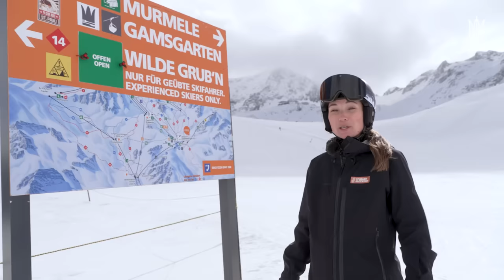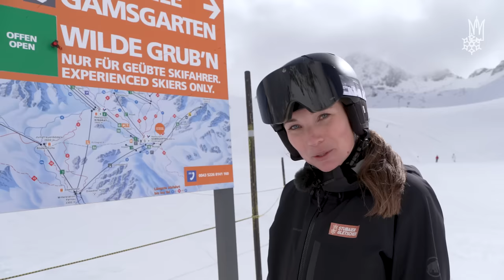Snow Report Februar 2024 | Stubaier Gletscher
Neues vom Stubaier Gletscher: Große Neuschnee-Mengen, eine Erweiterung des Pistenangebots und eine Langlaufloipe auf 2.300m bei der Mittelstation Fernau.

Wer von euch war im Februar bei uns zu Besuch und wer kommt im März? Vielleicht auch zum Freeride Testival am 16. & 17. März 2024?

Bis bald & wir freuen uns auf euren Besuch.

Presented by: Stubaier Gletscher
Produced by: ProMedia Kommunikation GmbH
Audio credit: ProMedia Kommunikation GmbH
Video Cut: ProMedia Kommunikation GmbH